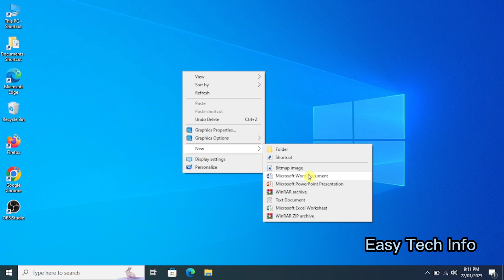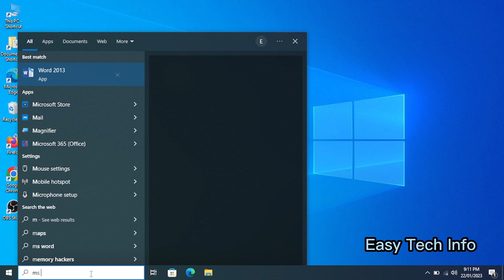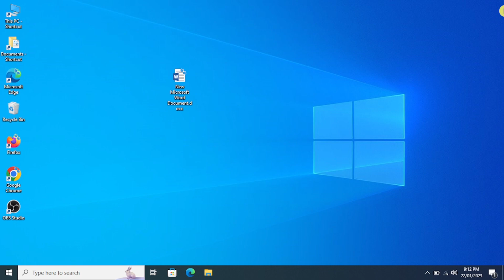3 Easy Tips How to Open MS Word in PC in Windows 10 | PC / Laptop main MS Word Kaise Open Kerain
3 Easy Tips How to Open MS Word in Laptop / PC in Windows 10 8 & 7 in Urdu / Hindi | PC / Laptop main MS Word Kaise Open Kerain
Mobile Applications,
Microsoft office, Word, Excel, PowerPoint
YouTube Tips,
Best Mobile Phones info. etc.
Easy Tech Tips